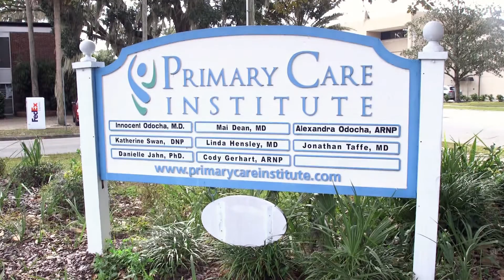Primary Care Institute - Gainesville Health Connections 07